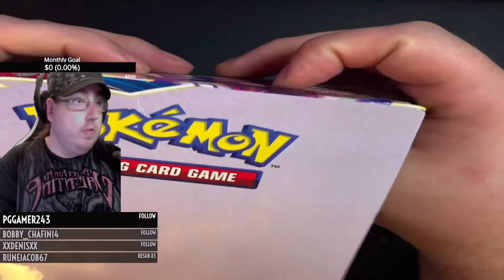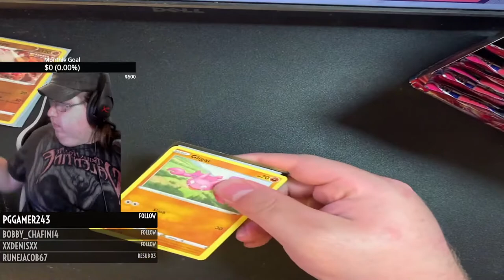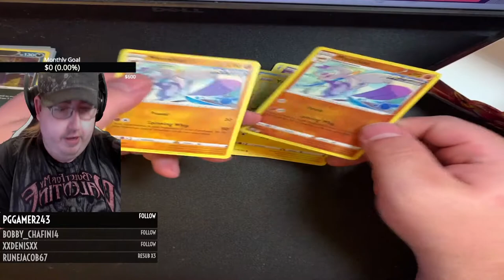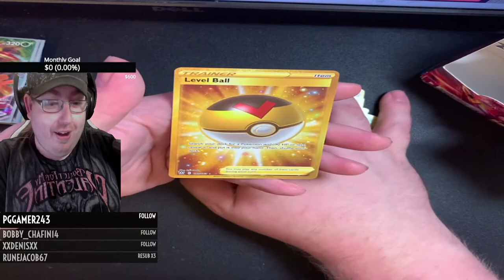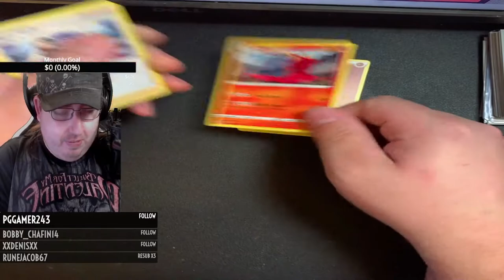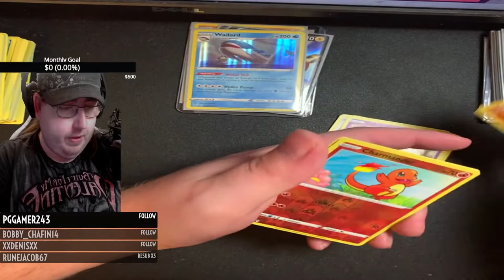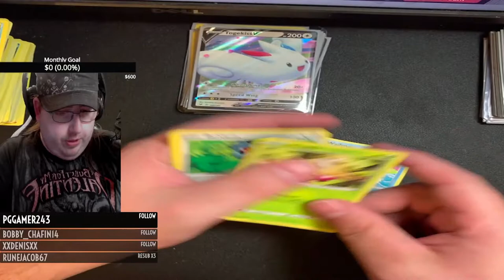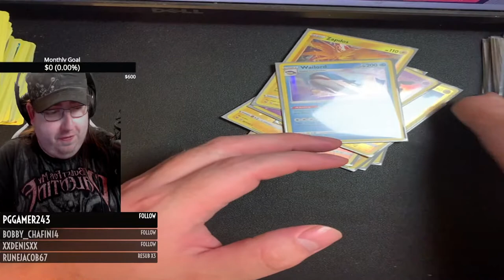Did we really get two?!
Pokemon card box openings of Vivid Voltage & Battle Styles from a past twitch stream!